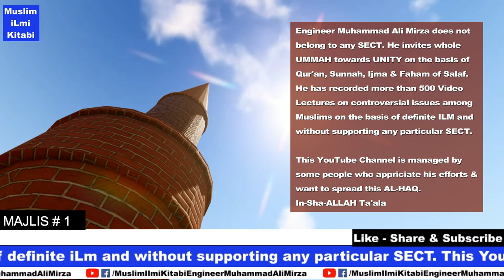GP Fund Interest in Islam? Sarkari Mulazmeen ki Tankha Mein Izafa | Engr Muhammad Ali Mirza